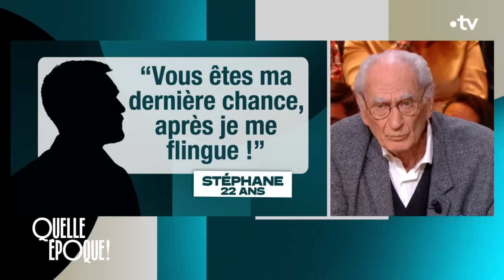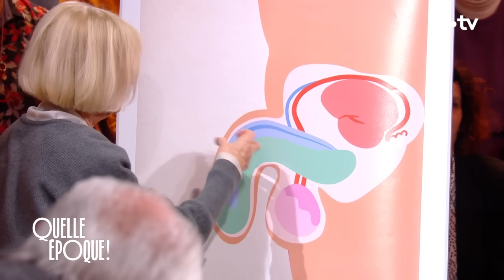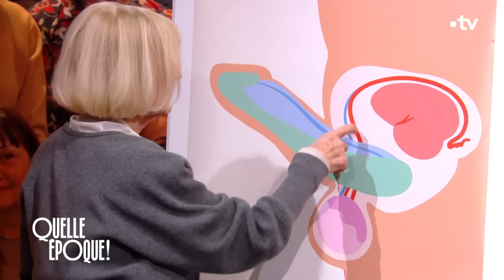Des solutions contre les troubles de l'érection - QuelleEpoque 20 avril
Plus d'un homme sur deux a déjà rencontré des troubles de l'érection. Quelles en sont les causes ? Quels sont les traitements et les solutions ? Éléments de réponse avec les docteurs Hélène Sussmann et Ronald Virag, auteurs de l'ouvrage "Le sexe des hommes, l’érection sans tabou" aux éditions du Cherche-Midi